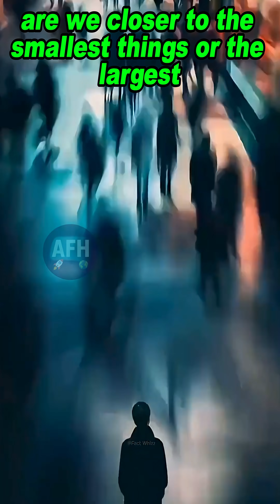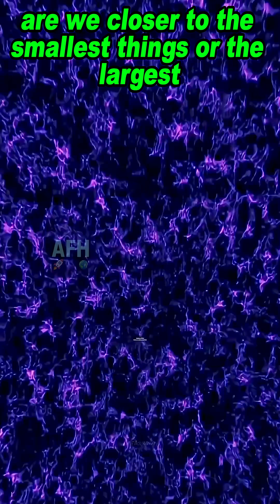How Small Are We in the Universe 😱”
Ever wondered how small we really are in this vast universe? 🤔
In this video, we explore the mind-bending scale of the cosmos — from the tiniest quantum particles like quarks and Planck length, all the way to the edge of the observable universe, stretching 93 billion light-years across! 🌌

You’ll be shocked to see where humans actually stand between the smallest and the largest things ever known. 😱
Get ready for a breathtaking journey through space and scale that will change how you see reality forever. 🚀

This video contains original commentary, editing, and educational explanation intended to inform and educate viewers.